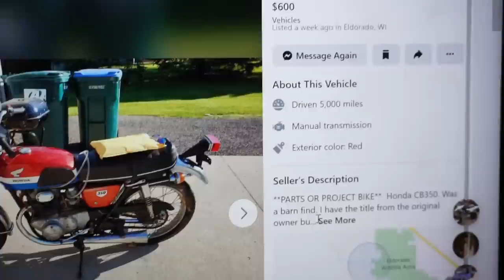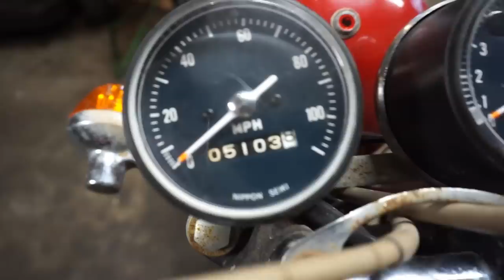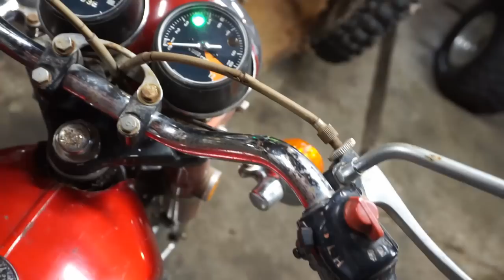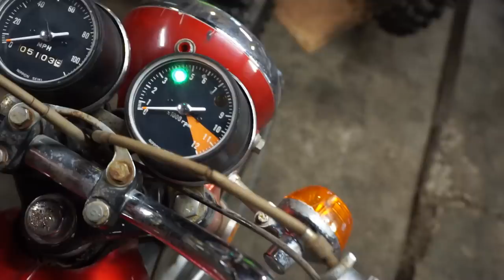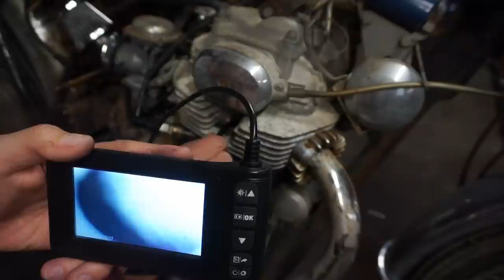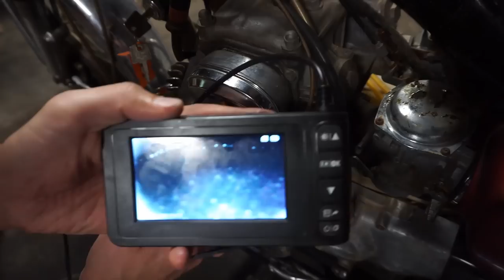Barn Find Honda CB350 Sitting For Years. Will It Run?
I end up buying a 1970 Honda cb350 for cheap and attempt to get it running again. Will it run?

 2vintage (Joe Weber) makes no representation about the sufficiency of any safety precautions and equipment used in this video.